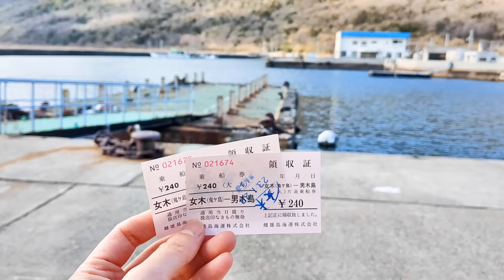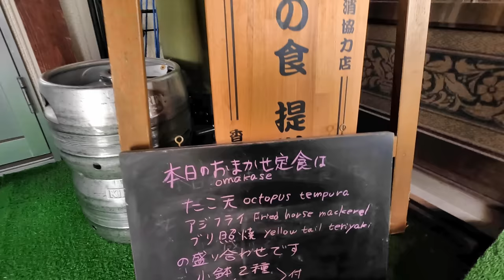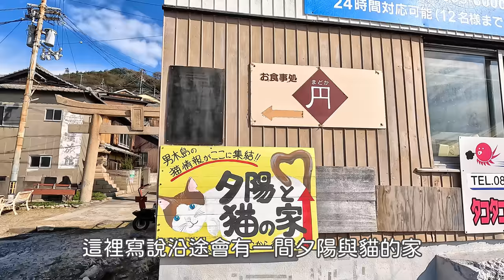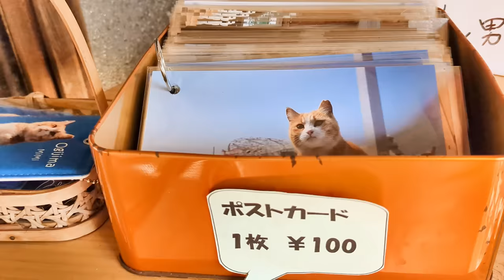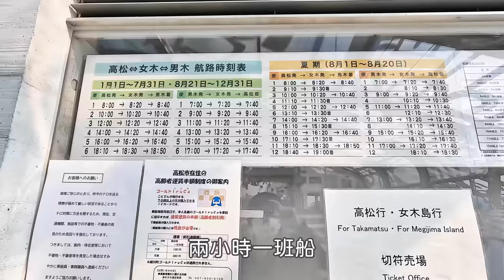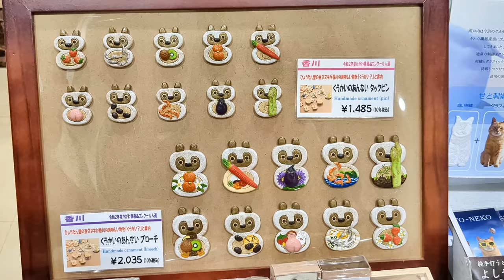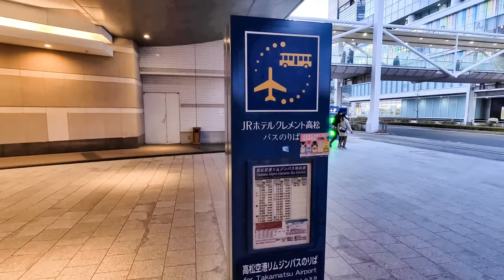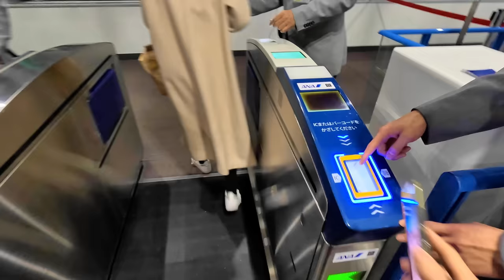男木島 ｜日本的隱藏版貓島🐾在迷宮般的村莊散步、島上名物章魚料理、神社眺望瀨戶內海、戶外藝術作品、高松地標塔烏龍麵｜四國旅遊、香川旅遊、日本旅遊、Satori日本生活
跟其他知名的貓島比起來，
男木島的貓咪數量不算特別多，
但是整座島嶼風景相當優美，
穿梭在迷宮般的坡道尋找貓咪跟藝術品，
相當療癒身心啊💓

00:00 登島+貓咪迎接
02:50 章魚料理
04:43 貓咪+村莊散步
07:15 夕陽與貓之家+豐玉姬神社
10:27 散步+步行方舟
12:54 高松地標塔伴手禮+烏龍麵
16:17 高松機場

◆交通方式
羽田機場→高松機場(約1小時15分)
高松機場搭利木津巴士→高松站(約45分)
高松港搭船→男木島(約40分)

【音樂素材】
・otologic

୨୧┈┈┈┈┈┈┈┈┈┈┈┈┈┈┈┈┈୨୧
歡迎來IG找我玩('ω')ノ♡
ID→satori_jplife